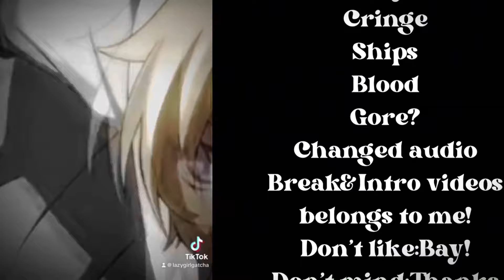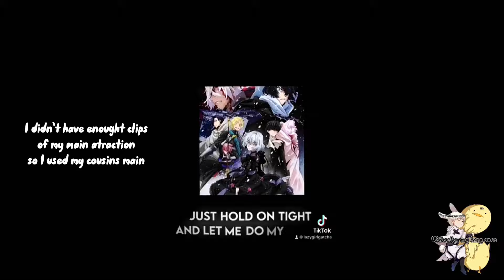Planethumans react to English Family//pt 3//Enjoy!